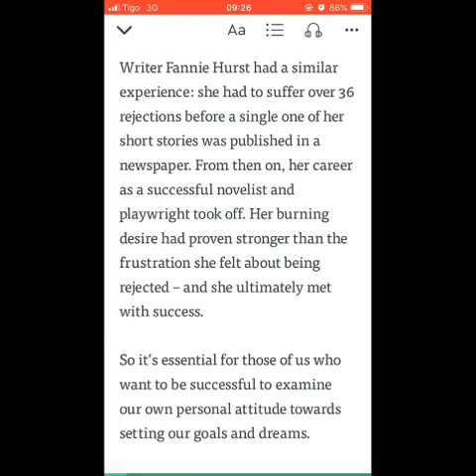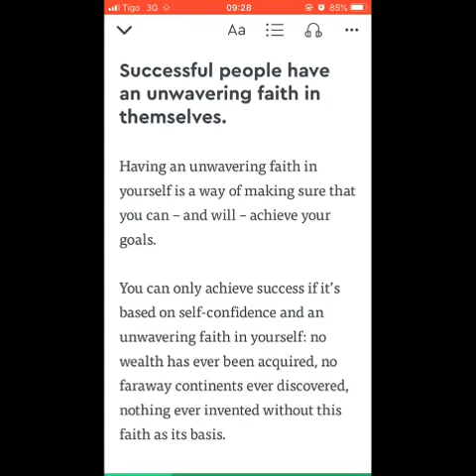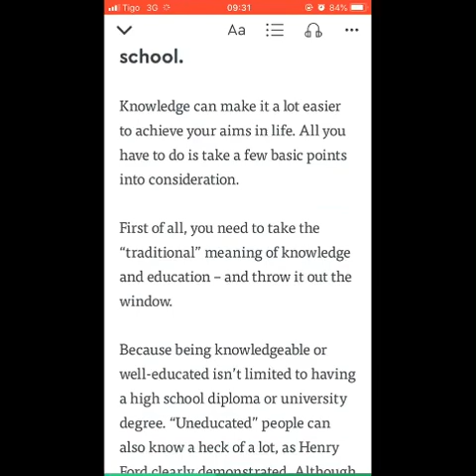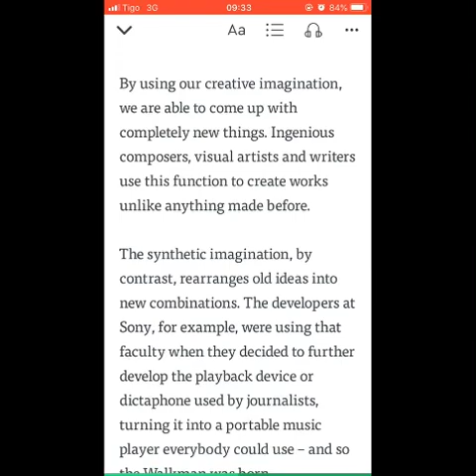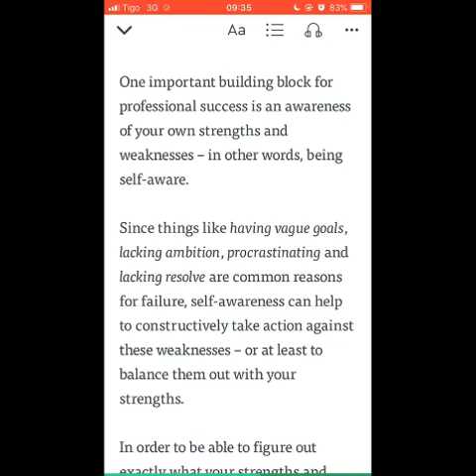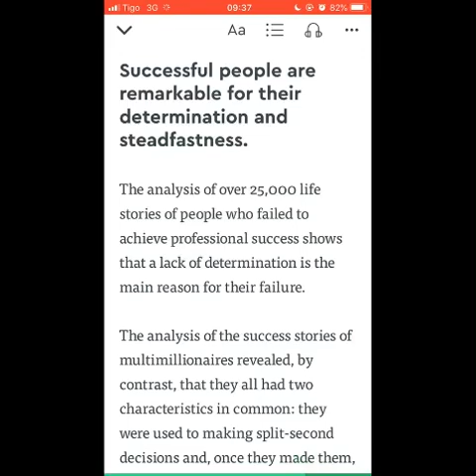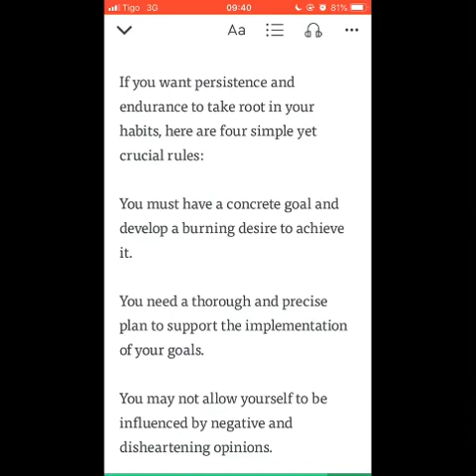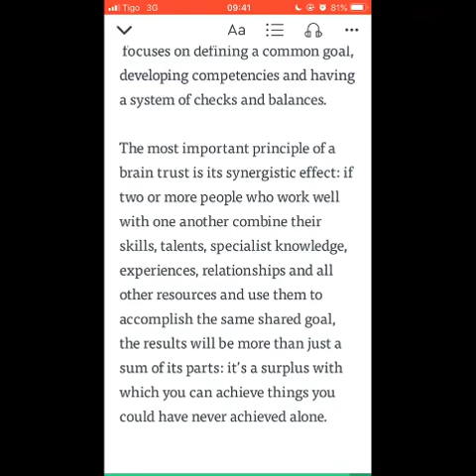Think and Grow Rich